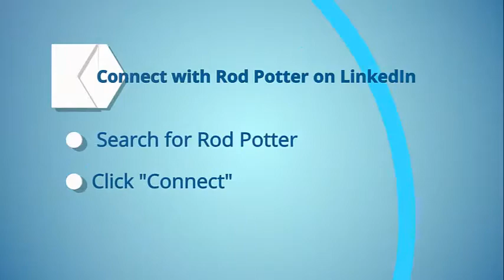Leads Now testimonial- Torry Wood